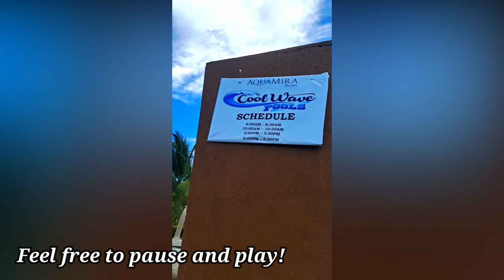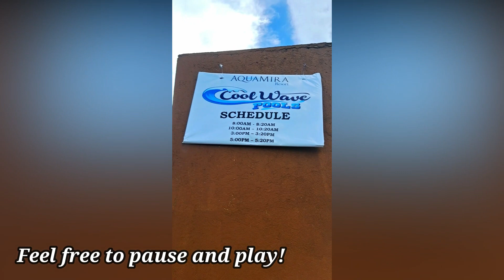AQUAMIRA HOTEL & RESORT, WAVE POOL EXPERIENCE | TANZA, CAVITE | FATHER'S DAY GALA 2023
Aquamira Hotel & Resort
📍 ADDRESS: Saddle and Clubs Governors Drive Brgy Tanauan , Tanza, Cavite Philippines

Hello guys! Let us share this Wavepool experience we had at Aquamira Hotel & Resort muna Haha 😍Please watch out for the Travel Guide and Full Resort Tour! Coming out soon!👌😉💯

*PS.
I apologized for a low quality video. It was so gloomy that time, nagbabadyang umulan kaya medyo madiliim ni-taasan ko narin ang brightness still the same. Bawi nalang kami n on the next video ha! 😉

WAVEPOOL SCHEDULE IS ON THE VIDEO! 😉

You may send it here:
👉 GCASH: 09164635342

🎯 Please WATCH atleast 1 Video Advertisement, DON'T SKIP ADS!

RELATED VIDEOS / TOPICS:

🎯 PART 1: PART 1: AQUAMIRA HOTEL & RESORT TRAVEL GUIDE 2023 | MAGKANO ENTRANCE &COTTAGE? ROOM RATES | DAY TOUR

OTHER CAVITE RESORTS:

 TORRES FARM AND RESORT
🎯 PART 1: COMPLETE TRAVEL GUIDE @ TORRES FARM AND RESORT 2023 | HOW MUCH ANG ENTRANCE FEE?! | CAVITE

🎯 PART 2: WORLD TOUR IN A DAY?! @ TORRES AND FARM AND RESORT 2023 | NAIC CAVITE | SUMMER 2023

🎯 PART 2: FULL RESORT TOUR @ BALI IN CAVITE | RIVERFRONT GARDEN RESORT 2023 | TARA, TOUR NAMIN KAYO!

 VILLA EXCELLANCE BEACH & WAVE POOL RESORT